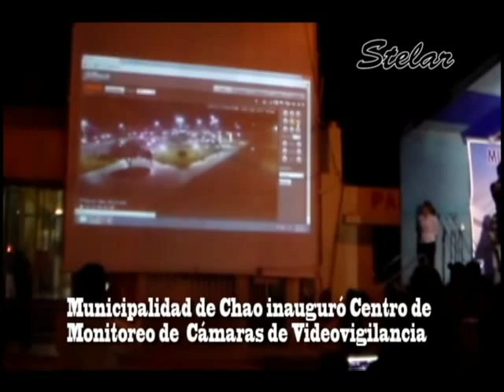Municipalidad de Chao, inauguró Centro de Monitoreo de videovigilancia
La Municipalidad Distrital de Chao, inauguró el Centro de Monitoreo de las cámaras de videovigilancia, siendo el primero a nivel provincial y el tercero a nivel regional, con el objetivo de brindar prevención, atención inmediata, protección, seguridad y auxilio a la colectividad del distrito agroindustrial.
Este sistema cuenta con una sala de control de dos pantallas led, desde la cual se supervisará de manera digitalizada una red inálambrica de 10 cámaras de videovigilancia distribuidas en el casco urbano, Nuevo Chao y Buenavista.
El alcalde Ing. Javier Mendoza Torres, señaló que estas cámaras tienen características de alta tecnología, gran alcance y magnifica resolución, trabajando de forma coordinada con la Policía Nacional, Juntas Vecinales, Fiscalía, sentenció la autoridad edil. Así mismo se realizó la presentación de tres motos lineales para la División de Seguridad Ciudadana y dos volquetes para la limpieza pública de Nuevo Chao y Buenavista.